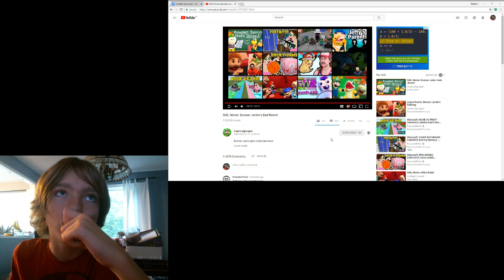SML Movie: Bowser Junior's Bad News Reaction